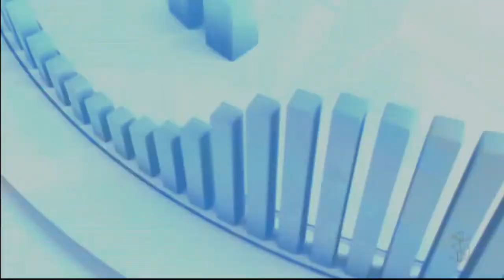Marcos Rocha e esposa falam do impacto da política na sua família